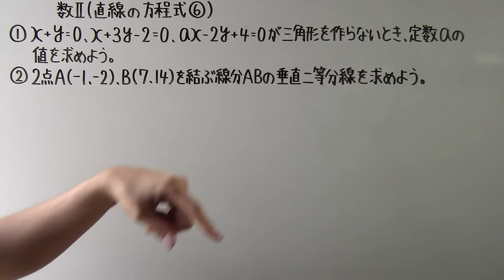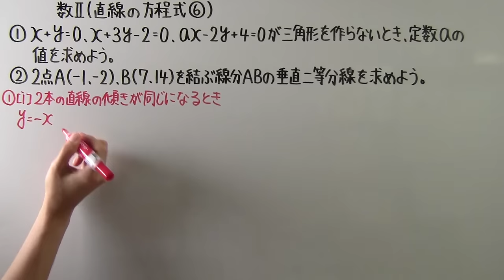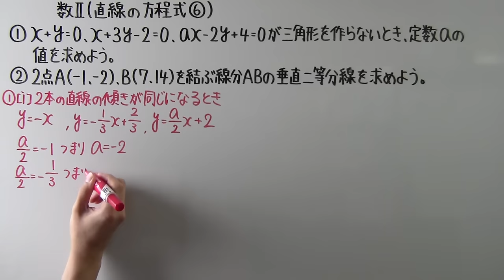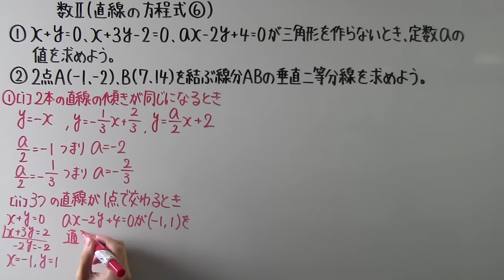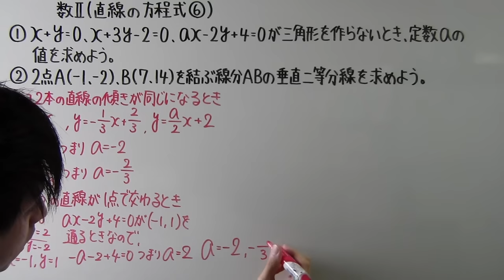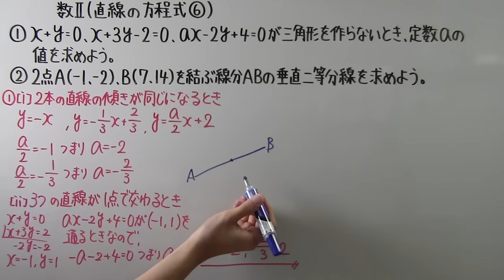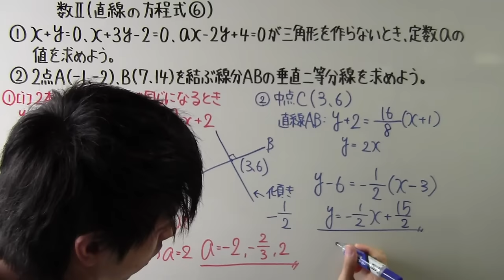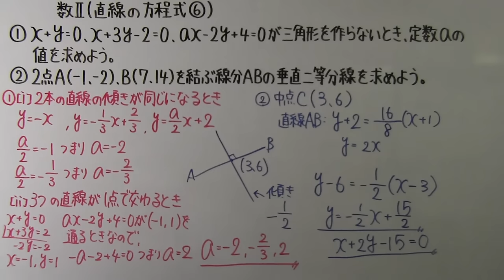【高校数学】 数Ⅱ－６１ 直線の方程式⑥